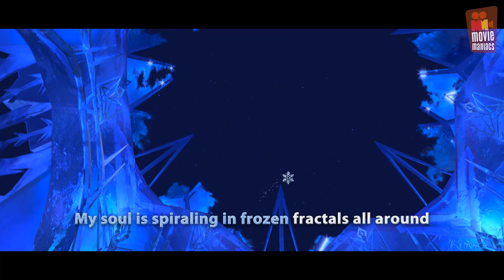Frozen - Let It Go - Sing Along - Idina Menzel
Sing Along to Let it Go
Darsteller / cast: Kristen Bell , Josh Gad , Idina Menzel , Jonathan Groff
Genre: animation
Regie / directed by: Chris Buck (Tarzan) & Jennifer Lee
Kinostart Deutschland: 28- November 2013
Kinostart USA: Npvember 27th, 2013

Verwendung mit freundlicher Genehmigung von Disney